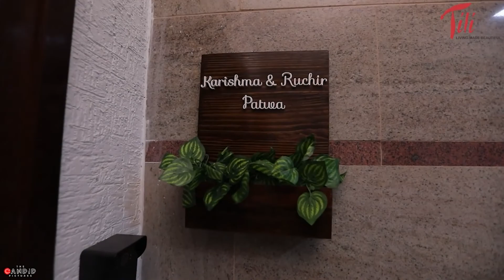TILLI KITCHENS 1